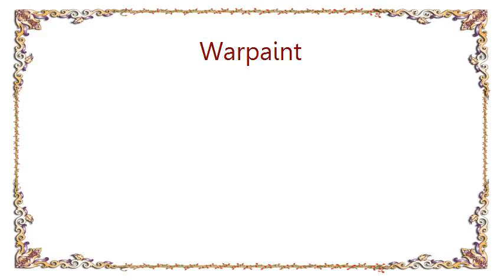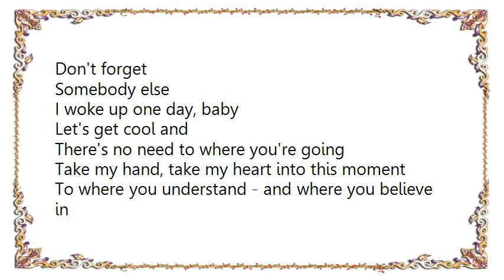Warpaint - Keep It Healthy Lyrics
[Lyrics Warpaint - Keep It Healthy]
I could not believe what I was seeing
There's no words even believe in
How could we wend did we forget, what we can't forget?!
That's the stars feel what we're made of!

I could not believe what you have said
With all the experience
Was your crowd in [?]
You were there, you were there
When I first believed in
I first laughed and thought I was dreaming!

You and I feel the same
Don't forget, don't forget
You and I walked the flame
I never made a sound
Don't forget
Somebody else

I woke up one day, baby
Let's get cool and
There's no need to where you're going
Take my hand, take my heart into this moment
To where you understand - and where you believe in

(In my dreams we all wake)